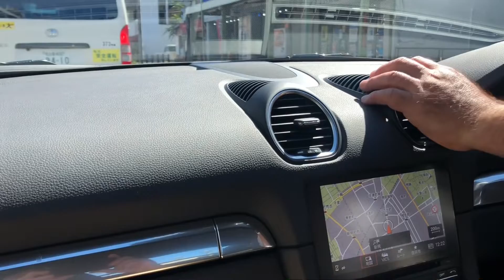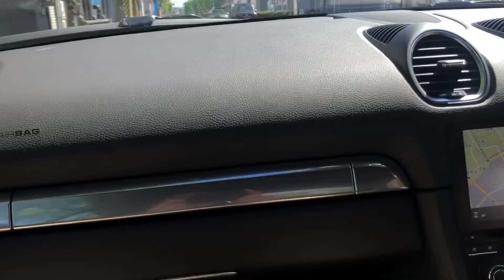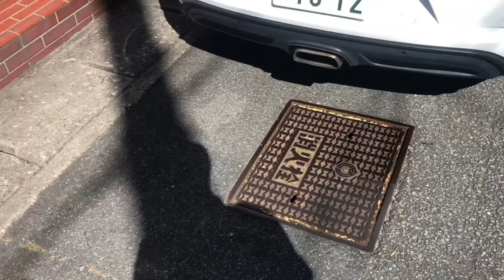【スポーツカー】PORSCHE 718CAYMAN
PORSCHE 718CAYMAN
# PORSCHE